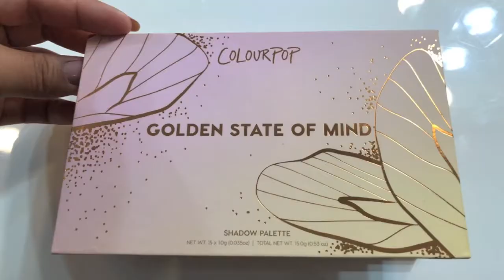CLOSED | COLOURPOP INTERNATIONAL GIVEAWAY 2018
Hey beautiful people finally we have another giveaway and it happens to be a giveaway a brand that Erika and I love! Thanks so much for all your support and welcome to all new Subscribers! We love you all!